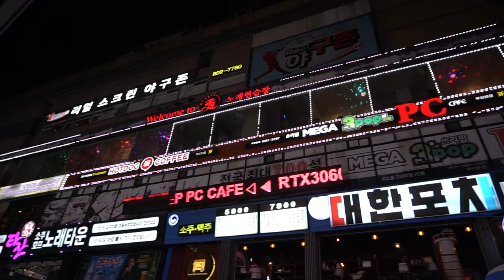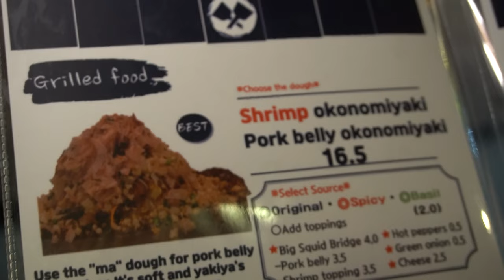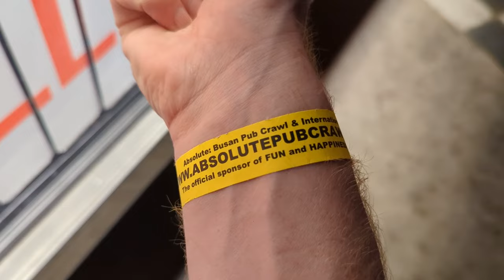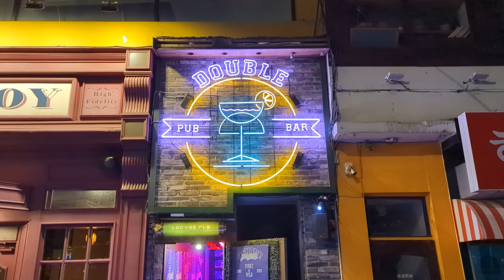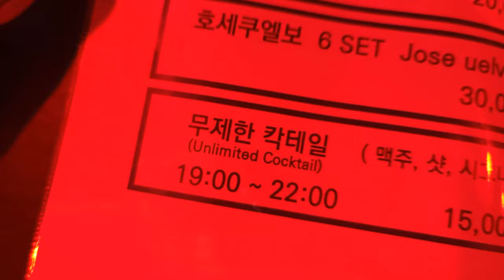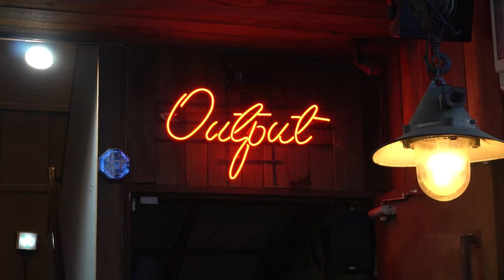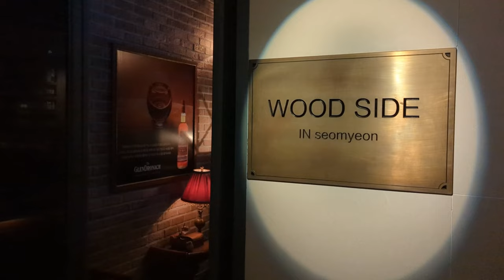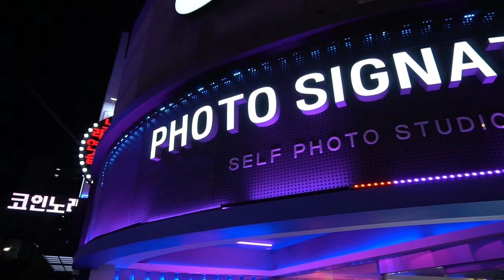Busan Nightlife Guide: TOP 20 Bars & Clubs (Seomyeon, Kyungsung) in South Korea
100% most in-depth guide to Busan's best nightlife destinations featuring 20 bars, rooftop patios, speakeasies, date spots, cocktail lounges and hottest nightclubs carefully curated. Have yourself an unforgettable night at epic places like Radlit, Go.st, DoublePub, Thursday Party, Output, Cream, Fuzzy Navel, Vibrate (the best nightclub in town) and the super fun Busan Pub Crawl by Absolute.

► 100+ photos, detailed map, walking routes, discounts and bonus tips!

Busan, South Korea's vibrant second city, is a bustling metropolis known for its stunning beaches and as a global port hub. But as the sun sets, Busan transforms, offering a nightlife scene that rivals its daytime charm. Among its highlights are four major nightlife districts: Seomyeon, Kyungsung, Gwangalli Beach, and Haeundae Beach, each offering unique experiences to night owls.

Seomyeon stands as the heart of Busan's nightlife, a bustling district where the adventure begins at Seomyeon Station, leading you southeast to the lively Jungang-daero 680beonga-gil (중앙대로680번가길) street. This narrow street is a paradise for night revelers, with an array of bars, nightclubs, and unique experiences like street-level baccarat, 24/7 karaoke rooms, and whimsical photo studios, all under the glow of decorative lighting.

Jeje and Belpos nightclubs are central to Busan's electric nightlife. Jeje, known for its vibrant K-pop/EDM scene and dynamic crowd, is a hotspot among locals, offering an immersive clubbing experience. However, its popularity means entry can be selective, especially for non-Koreans, highlighting the importance of local companionship. Nearby, Belpos specializes in EDM nights, drawing a predominantly Korean audience with its lively atmosphere and heavy beats.

For an unforgettable start to your night, Yaki-ya is the go-to. This Japanese izakaya is famed for its delicious okonomiyaki, especially the pork belly version for 16,500 won (about $12 USD). Pair it with a Japanese highball for a true izakaya experience. Close by, Momsocl offers a lively atmosphere to mingle with locals over affordable drinks.

If you're new to Busan, consider joining the Busan Pub Crawl by Absolute. For just $17 USD, this crawl is a fantastic way to dive into the city's nightlife, covering three bars and a nightclub. It's an ideal way to meet both locals and fellow travelers. Radlit is often the first stop on the crawl, offering a cozy setting with an outdoor patio and indoor darts.

Vibrate (next door to Jeje), a massive EDM club in Seomyeon, is a highlight, known for its youthful Korean crowd and energetic atmosphere. This is the place to experience the pulse of Busan's club scene until the early hours. For a more laid-back vibe, DoublePub is an essential stop. This dive bar is renowned for its hip-hop and R&B beats, offering an international crowd and affordable drinks, including unlimited cocktails during early hours for just $15 bucks. Thursday Party Seomyeon and Hit The Beach are also must-visits, each providing a unique glimpse into Busan's social scene.

For techno enthusiasts, Output is the go-to spot, with an affordable cover charge and the flexibility of re-entry, making it perfect for those who wish to explore multiple venues in one night. Meanwhile, Fuzzy Navel and Cream Nightclub cater to those seeking a diverse night out with options ranging from laid-back bars to vibrant hip-hop scenes.